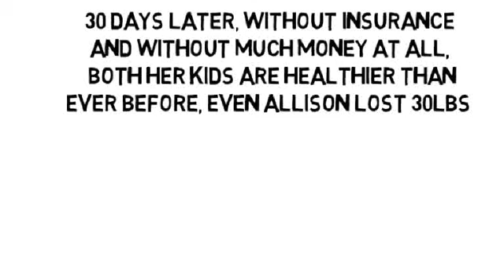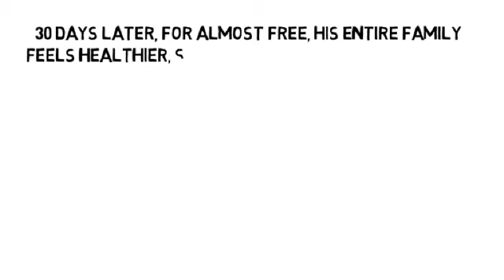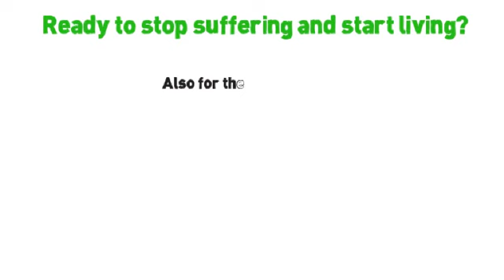Pet Arthritis Treatments by NoMoreVitamins com